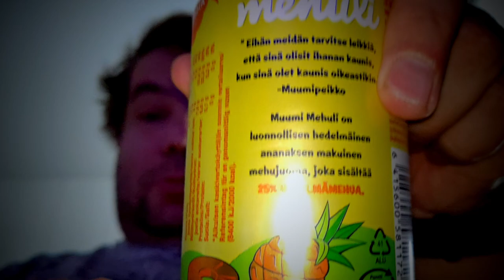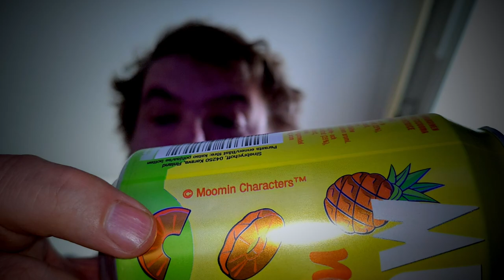Makutestissä -🧃Muumi Mehuli Ananas🍍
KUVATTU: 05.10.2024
Nyt saapui todellinen äijälimppari makutestiin, nimittäin Muumi Mehuli, jossa makuna Ananas. Tämä taitaa olla ensimmäinen ananasjuoma, jota ei ole myrkytetty keinotekoisilla makeutusaineilla, joten nyt sitten vaan testailemaan.